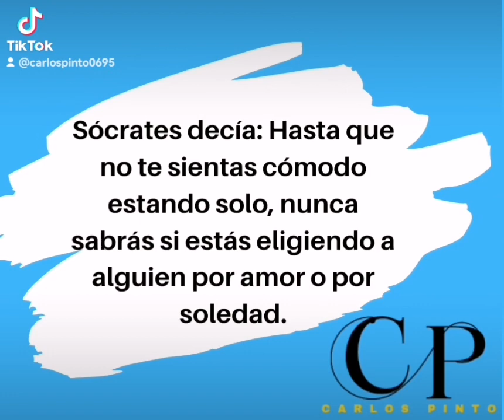ESTO TE CAMBIARA TU FORMA DE PENSAR, acepta y se libre